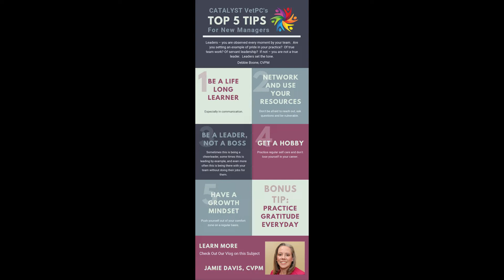FAC Vlog #7 Top 5 Tips for Managers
If you are new to management or have been doing it for decades, this vlog is for you!  We cover our top 5 tips for managers to enjoy a prosperous and rewarding career.